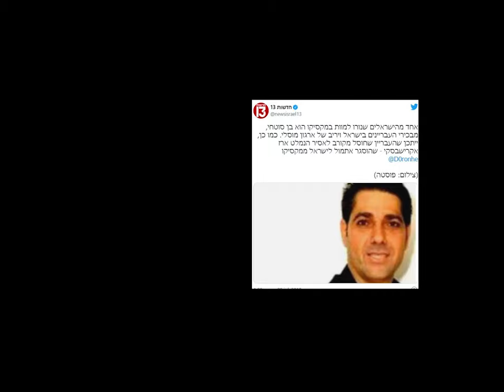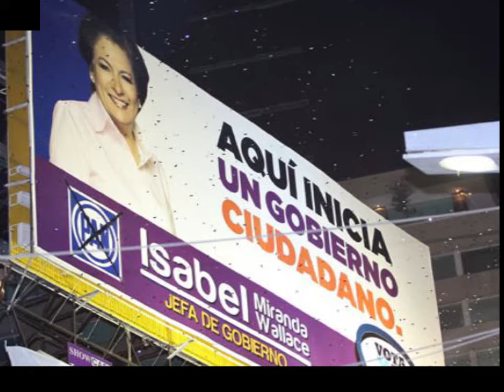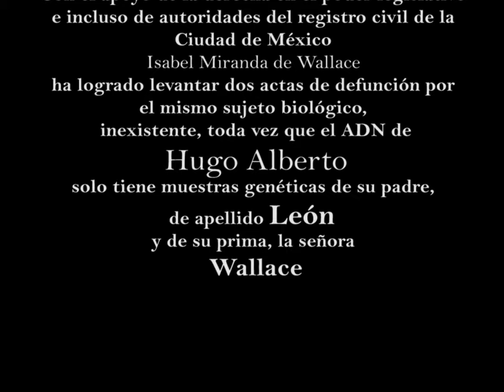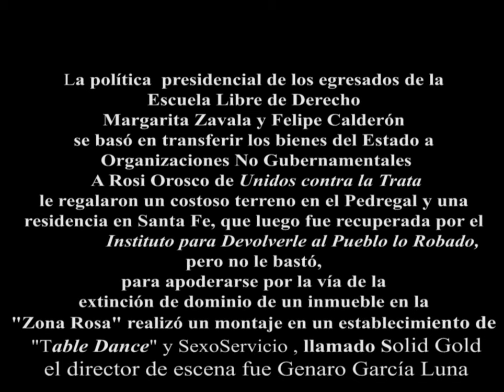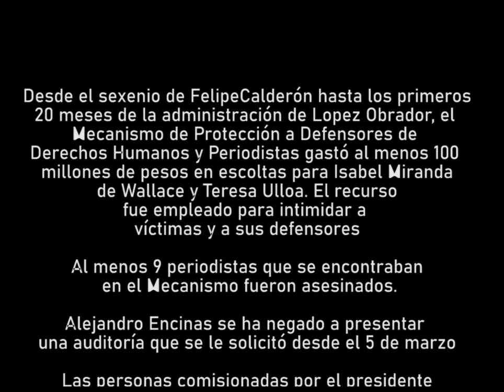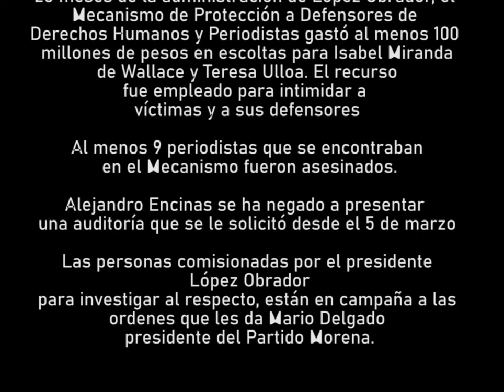Wallace y Orosco: El lucrativo negocio de fabricar culpables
De la mano de Felipe Calderón y su política de evadir responsabilidades de Estado comisionando a Organizaciones no Gubernamentales, Isabel Miranda de Wallace y Rosi Orosco se enriquecieron. La primera con "Alto al Secuestro", una calificadora de buena conducta para los gobiernos que compraran publicidad en espectaculares, la segunda, con inmuebles millonarios en las colonias más exclusivas de la Ciudad de México.

Lo increíble es que a dos tercios del gobierno de Andrés Manuel López Obrador, estas mujeres sigan impunes y sus víctimas en la cárcel sin prueba alguna de su culpabilidad fabricada.